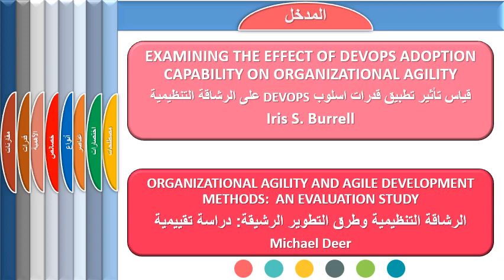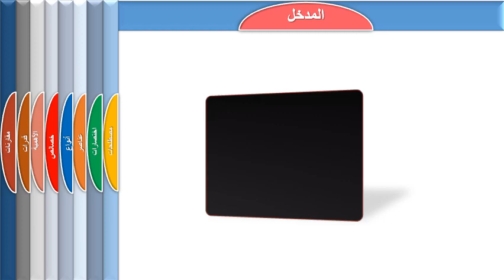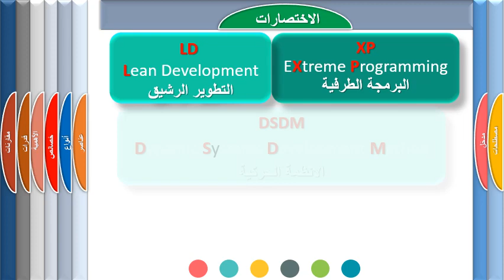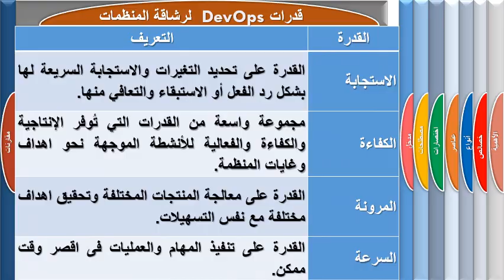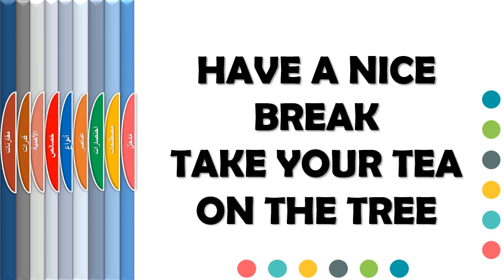تخصص إدارة الموارد البشرية - التطوير التنظيمي - أ.د/ ممدوح رفاعي - الرشاقة التنظيمية